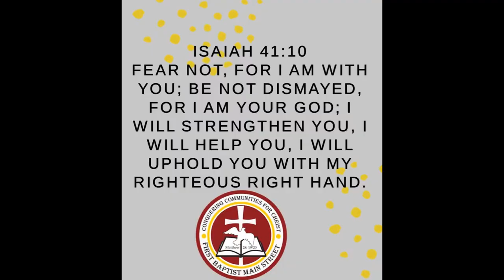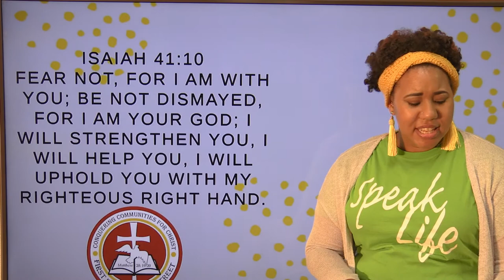Youth Update April 22, 2020